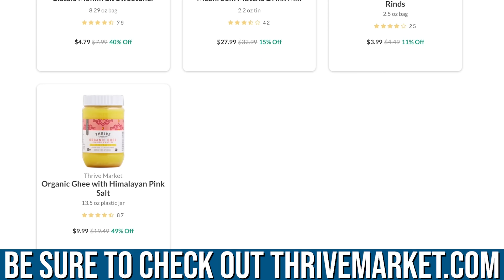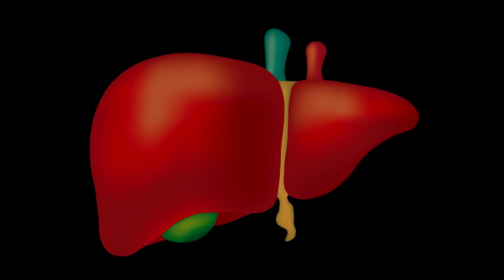Intermittent Fasting Tip: Fasting When You’re Sick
Common cold and flu-like symptoms can be caused by either viruses or bacteria

Cold and flu infections are initially caused by viruses, specifically the rhinovirus and influenza virus

However, being infected with these viruses lowers your defense against bacteria, raising your chances of simultaneously developing a bacterial infection, whose symptoms are often similar to your initial ones

abstaining from eating limits the supply of nutrients, such as iron and zinc, that the infecting agent needs to grow and spread

For example, with fever, iron sequestration participates in the inhibition and killing of bacterial pathogens

During the APR, plasma levels of iron are reduced - Iron is a critical micronutrient involving numerous cell functions in prokaryotes and eukaryotes, and is especially important in proliferating cells

Although adequate iron is needed for a properly functioning immune system, the host must strike a balance between providing for its own needs and defenses while minimizing access to iron by pathogens

The importance of iron for bacteria and fungi is highlighted by their production of iron- trapping siderophores that increase the ability of pathogens to compete for this critical micronutrient.

*In short, fasting may be best to promote healing from bacterial infections, while eating food may be a better way to fight viral infections*

When animals are infected they stop eating and they switch to a fasting metabolic mode

*Fever is intracellular and food increases IFN-y (fever); cold is extracellular and fasting increases IL-4*

The adaptive immune response uses different strategies to ward off infection by pathogens - a subset of T lymphocytes, the CD4-expressing T helper (Th) cells, are important in directing this strategy

So-called Th1 cells primarily stimulate the cell-mediated immune response against intracellular invaders by activating macrophages and CD8+ cytotoxic T lymphocytes

Th2 cells favor the B-cell-dependent humoral immune response against extracellular organisms

Whereas gamma interferon (IFN-γ) is the hallmark Th1 cytokine, interleukin-4 (IL-4) is an important Th2 cytokine

Which is why, in cases of mild or moderate illness, it’s likely worth a try - so the saying, “Feed a Cold, Starve a Fever” might have some merit

Fasting may be best to promote healing from bacterial infections, while eating food may be a better way to fight viral infections

Colds are viral and fevers are bacterial

With a fever, the benefits are:

Promoting apoptosis of infected or neoplastic cells; eliciting pathogen heat shock proteins (HSPs) to enhance immune responses; invoking host HSPs that protect against pathogen damage; enhancement of inflammatory/immune cell function; and downregulation of immune responses by promoting apoptosis of lymphocytes and neutrophils

Increased amounts of glucose are used by infected cells; and tumor cells and other proliferating cells shift to aerobic glycolysis

Thus, proliferating pathogens are susceptible to increased nutrient needs and to the vulnerability of replication and synthesis

Bacteria feed off food

Viruses aren’t alive so no point in starving them; help the rest of your cells instead

References

2) Listening to the body: Study examines the effects of fasting on infections. (2018, January 8).
3) Why do we lose our appetite when we are ill? (2016, April 15).
4) MS, E. (n.d.). Infection-induced anorexia: active host defence strategy. - PubMed - NCBI.
5) BL, H. (n.d.). Biological basis of the behavior of sick animals. - PubMed - NCBI.
6) EK, L. (n.d.). Why infection-induced anorexia? The case for enhanced apoptosis of infected cells. - PubMed - NCBI.
7) Depression and sickness behavior are Janus-faced responses to shared inflammatory pathways. (n.d.). Retrieved
9) CR, P. (n.d.). Cytokines and anorexia: a brief overview. - PubMed - NCBI.